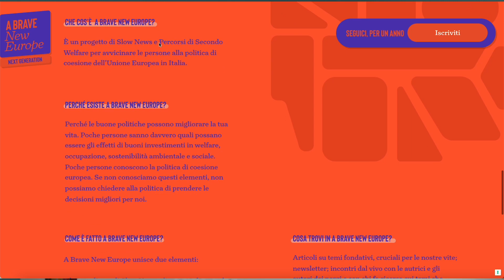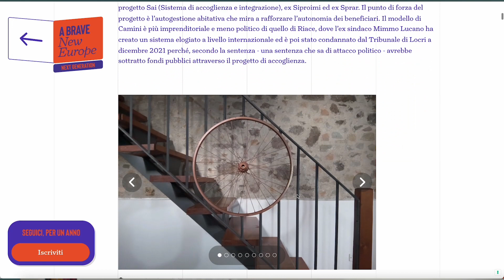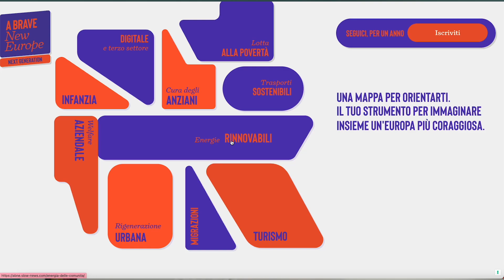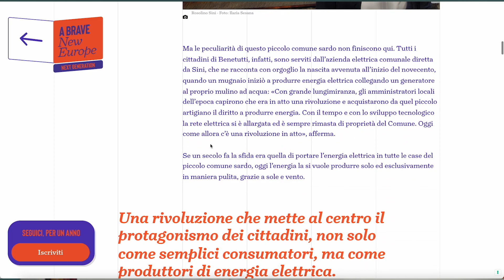Focus - A Brave New Europe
A Scuola di OpenCoesione - ASOC 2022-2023 - L'iniziativa di informazione "A Brave New Europe"